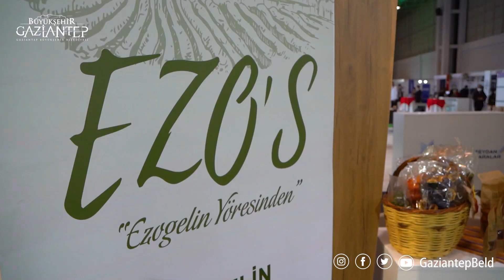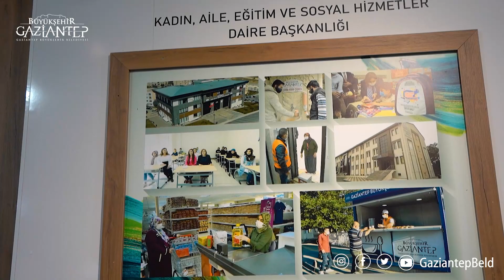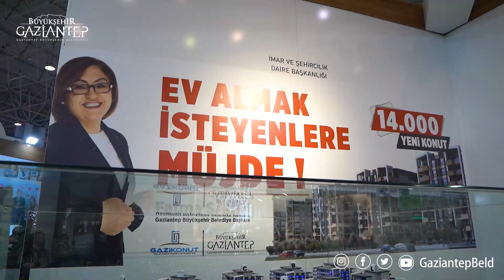Çevre, Şehircilik ve Teknoloji Fuarı Gaziantep'te Açıldı.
Türkiye’de ilk kez Gaziantep’te yapılan EXPOBEL Çevre, Şehircilik ve Teknoloji Fuarı’nda standımızı ziyaret edip e-belediyecilik, Yazılım Köyü, Veri Koordinasyon Merkezi, Robotik Kart Atölyesi, Oğuzeli Biyogaz Tesisi, Bağlarbaşı GES gibi projelerimizi inceleyebilirsiniz.